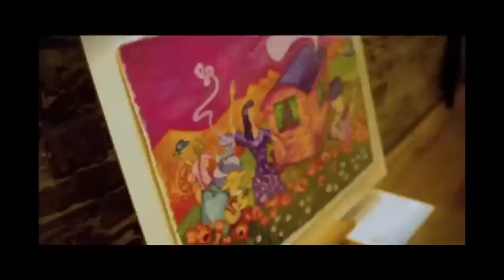Les Clague // Art Exhibition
::25 November 11::
Spillers Lane
Clonakilty